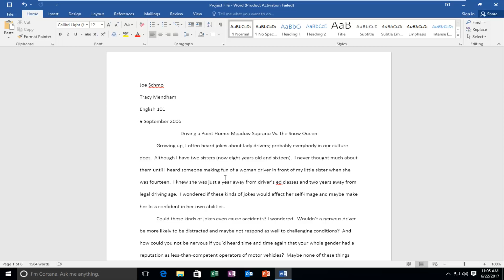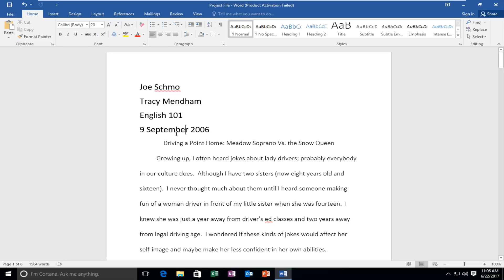How To Make Font Size Bigger On Microsoft Word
How to make the font size larger on Microsoft Word.